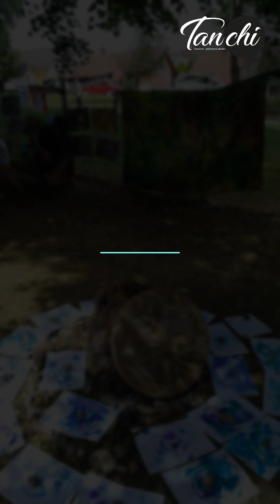Příměstský tábor ČAROLES_Frymburk 2023_Tanchi